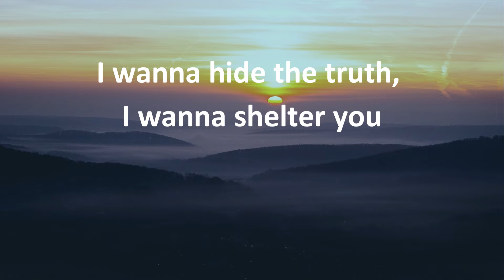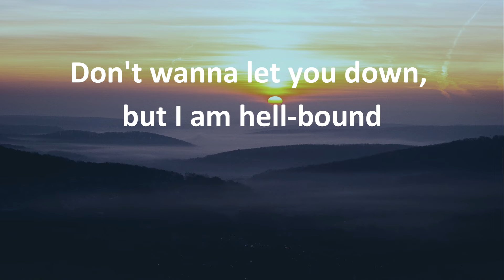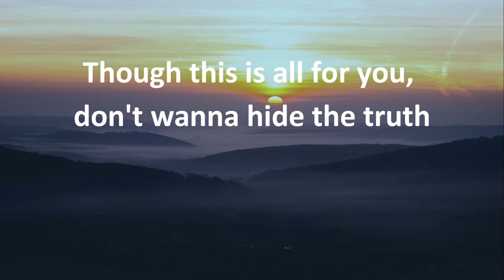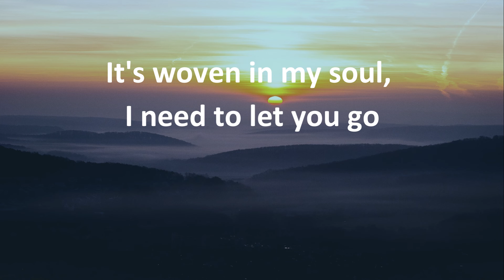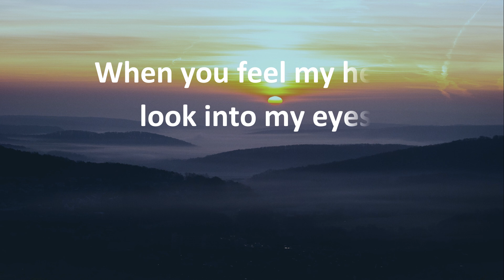Imagine Dragons - Demons Lyrics